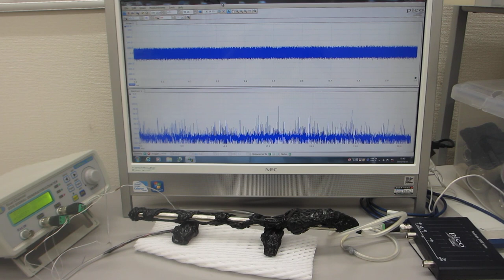共振現象と非線形現象を制御可能にする超音波発振制御プローブ（超音波システム研究所）